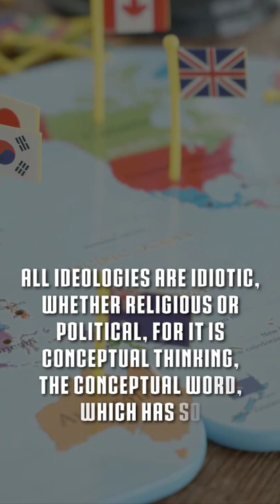Is WAR The Solution, Jiddu Krishnamurti Quotes